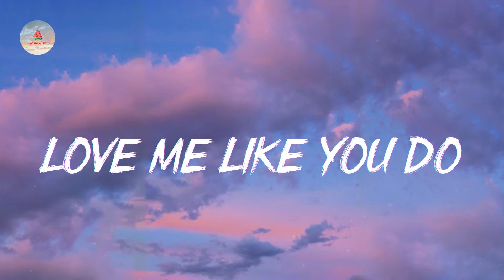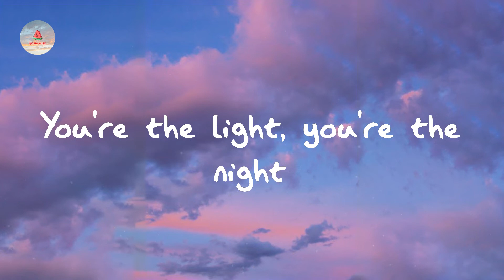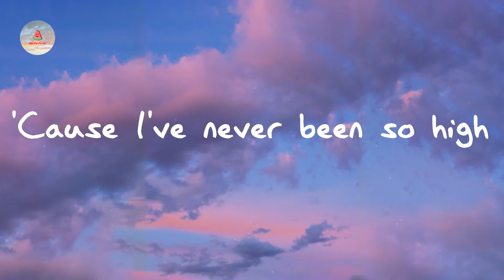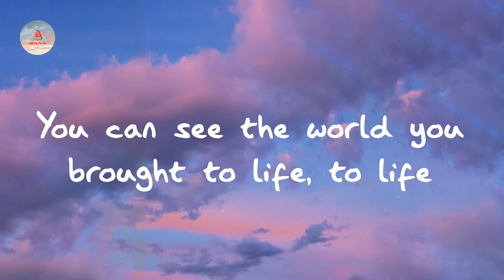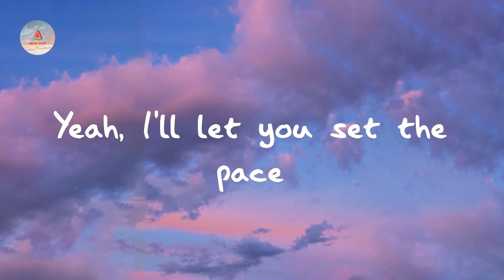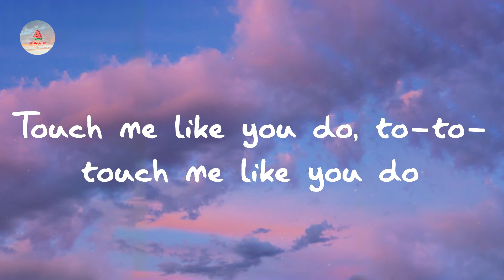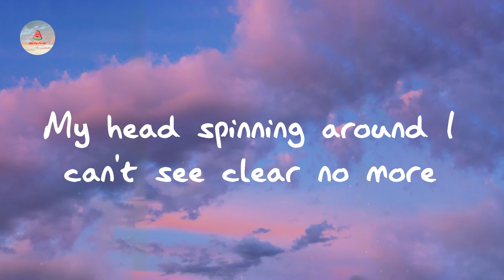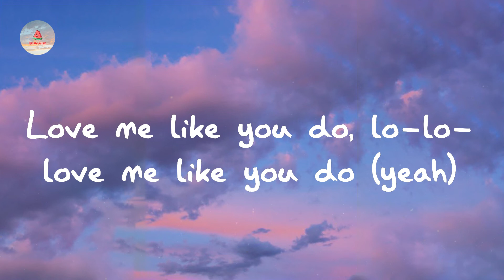Ellie Goulding - Love Me Like You Do (Lyrics)